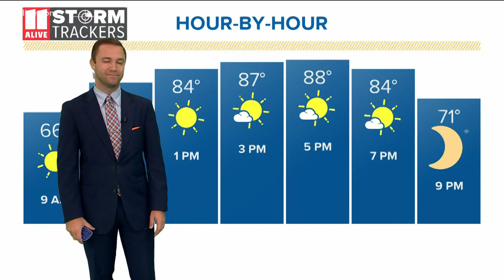Deadly crash on I-20 kills tractor-trailer driver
The driver of a semi was killed in a horrific wreck early Sunday morning on westbound I-20 in Douglas County when it ran into the rear of a parked fire engine.